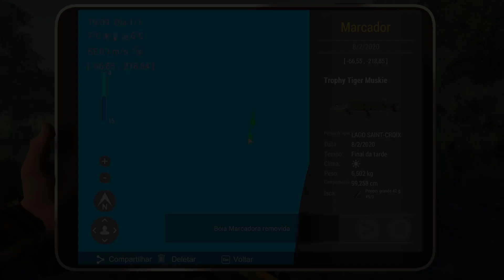Fishing Planet - Missão Troféus de Lúcios Almiscarados (Saint Croix) 🎣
Fala pessoal, blz! Aproveitando a passagem no lago Saint Croix, vou finalizando todas missões pendentes, compartilhando com vocês os (pontos/spots) onde conseguir as capturas dos peixes.
Abraço

Fishing Planet - Missão Troféus de Lúcios Almiscarados 🎣